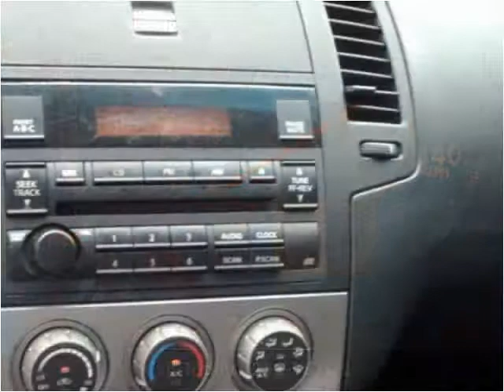2005 Nissan Altima Used Cars Talladega AL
This 2005 Nissan Altima is available from Colonial Motors.